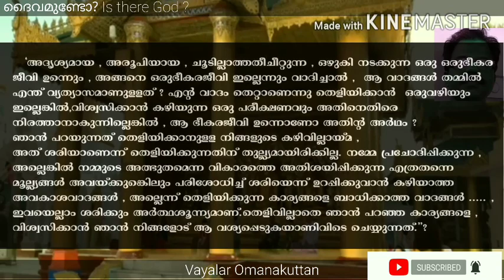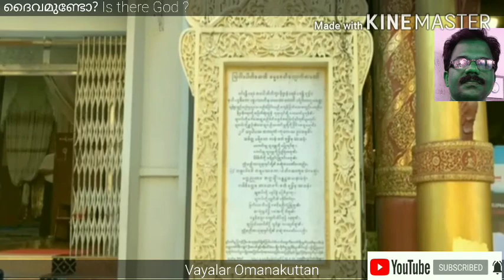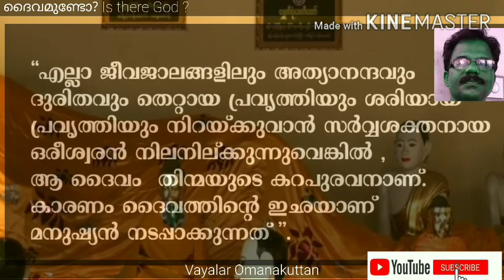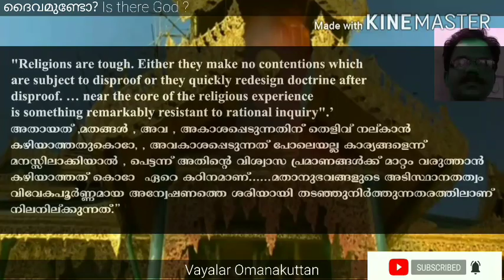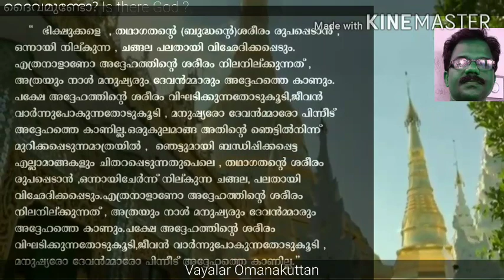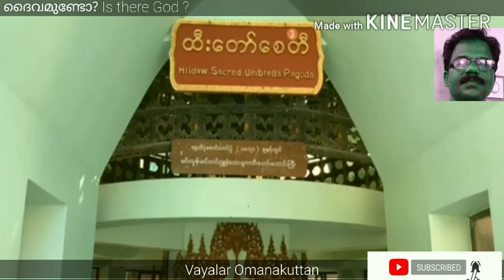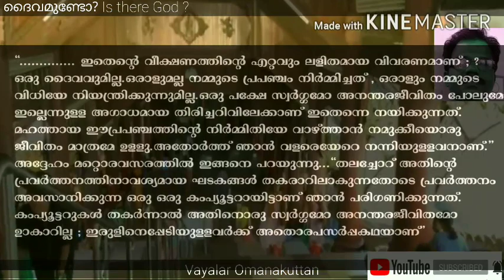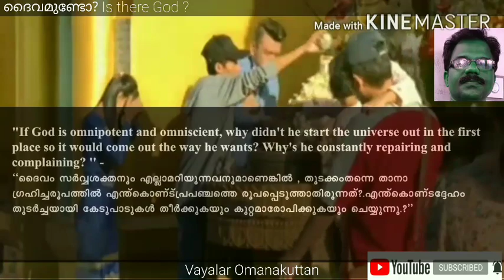ദൈവം ഉണ്ടോ? Is there God ? ആധുനീക ശാസ്ത്രത്തിന്റെ ഉത്തരങ്ങളും ബുദ്ധനും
What modern science  and Buddha says on God are the prime concern of the video. The studies of world famous scientists like Carl Sagan, Stephan Hopkins, Lowrance M Chorus and Stephan Winburg are analysed for references. Theravada Buddhism and its Tripitaka have analysed for the content of the speech. The original teachings of Buddha can be seen only in Theravada .That is why it is taken.

ആധുനീക ശാസ്ത്രം ഈശ്വരനെ കുറിച്ച് നടത്തിയ പഠനത്തോടൊപ്പം ബുദ്ധന്റെ പഠനവും താരതമ്യം ചെയ്യുകയാണിവിടെ. കാൾ സാഗൻ, സ്‌റ്റീഫൻ ഹോക്കിൻസ്, ലോറൻസ് എം കോറസ്സ് . സ്‌റ്റീഫൻ വിൻ ബർഗ് , എന്നീ ലോക പ്രസിദ്ധ ആധുനീക ശാസ്ത്രകാരമ്മാരുടെ പഠനങ്ങളും ത്രിപിഠകങ്ങളുമാണ് ഈ പഠനത്തിന് ആധാരമായിരിക്കുന്നത്. ഥേരാവാദാ ബുദ്ധിസത്തിലെ ത്രിപിഠങ്ങളാണ് പഠന വിഥേയമാക്കിയിരിക്കുന്നത്.ബുദ്ധന്റെ പഠന നിരീക്ഷണങ്ങൾ ,  കലർപ്പുമില്ലാതെ നിലനില്ക്കുന്നഥേരാവാദ ബുദ്ധിസത്തിലാണെന്നതു കൊണ്ടാണ് അതു തന്നെ തെരഞ്ഞെടുക്കാൻ കാരണം.ശ്രീലങ്ക ഥേരാവാത ബുദ്ധിസത്തിന്റെ ഈറ്റില്ലമാണെന്ന് പറയാം ,

A STUDY AND RESEARCH BY